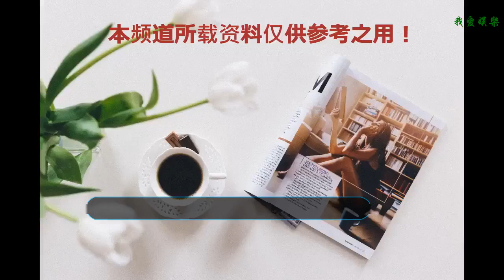吳謹言新劇再做女主，寧靜給她做配，聶遠卻直接放棄了她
最近《延禧攻略》從周播改成日播，粉絲們額手稱慶，終于能夠看到魏瓔珞手撕爾晴了，并且大結局也快要來到了，現在魏瓔珞的劇情發展到爾晴和傅恒大婚，然后魏瓔珞在雪地上三步一叩，許多粉絲們非常心疼，希望她和傅恒能夠再發展發展。
    魏瓔珞和傅恒的CP被拆了之后，他和皇帝之間的感情應該快要開始了，從一開始的看不對眼到如今兩個人到處撒狗糧，這對也獲得不少粉絲，下一步劇于正的女主還是吳謹言，而聶遠則是出演呂不韋，吳謹言出演趙姬，也就是嬴政的母親，兩個人的故事也是看點滿滿。
    在《皓鑭傳》中吳謹言的造型比她在《延禧攻略》當中的好看多了，在《延禧攻略》中，她的造型是電話筒，顯得他頭重腳輕，而且色調非常暗淡，把一個好好的小姑娘打扮成了三四十歲的大媽，而且《皓鑭傳》中，吳謹言身穿白色的長袍，天藍色的水袖，翩翩起舞，整個人感覺更加甜美。
    而聶遠飾演的呂不韋也非常有戲份，這部劇的男主角則是茅子俊，茅子俊在之前的《白蛇傳說》中飾演法海，圈了不少粉絲，現在茅子俊終于有了一部男主戲，茅子俊的古裝扮相還是不錯的，演技也在線，所以這部戲非常讓人期待，不過可能更多粉絲希望許凱來演男主，畢竟他和吳謹言兩個人很配。
    除了這幾個人之外，《皓鑭傳》還有一個老戲骨，那就是寧靜，跟于正一貫的套路相同，《延禧攻略》中，于正用佘詩曼和秦嵐給吳謹言做配角，而在這部戲當中，他用寧靜給吳謹言做配角，寧靜也演過許多古裝戲劇，在《大漢天子》中的衛子夫讓許多人記憶尤深，希望在這部劇中寧靜能給觀眾一個驚喜，你覺得怎么樣呢？歡迎給小編留言哦。
    本文原創發布謝絕轉載！